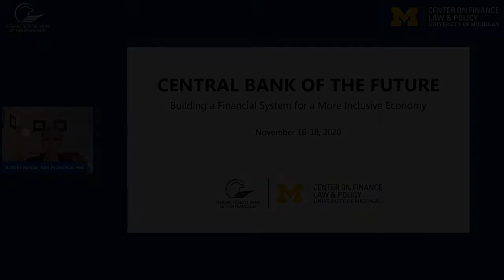Keynote Address - Timothy G. Massad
Timothy Massad, Senior Fellow at the Harvard Kennedy School and former Chairman of the CFTC, kicks off Day 2 of the 2020 Central Bank of the Future Conference.